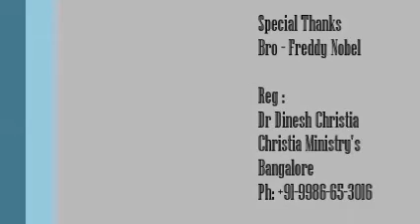Mujukoe Appna Laa / Sondham Endru Sollikolla by Dr Dinesh Christia.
Hindi Version / Sontham endru solli kolla
Dr Dinesh Christia..
Christia International  Ministry's. Bangalore.

Mujukoe Appna Laa [ Sondham Endru Sollikolla ] -- Hindi Version

It's a heart touching Tamil Song original
 ''SONDHAM ENDRU SOLLI KOLLA "
This Song is a very comforting Song to any One who feels Lonely.
This song  has crossed all the Barricades of all Denomination & Being sung through out the World.
This song has also been Translated into 6 different Indian regional Language & Two International  ( KOREAN & SINGALAM )

This Song is the Personal Testimony of Dr Dinesh Christia
who comes from a Roman Catholic Background who is
A STAMMER by Birth saved from the Bed of DEATH & WITCHCRAFT.
With a Powerful Trance-forming Testimony, Mightily being used through out the world.
Dr Dinesh Christia is well know for his Trendy and Simple Songs who is also Know as Junior Moses Rajasekar.